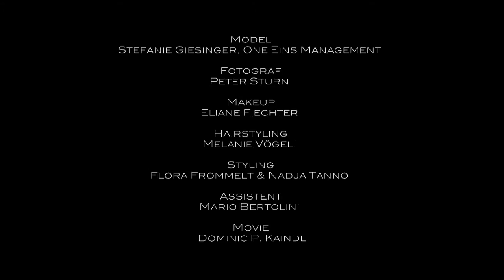Topmodel Stefanie Giesinger friert beim Photoshooting in der Schweiz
Making of Trailer mit Model Stefanie Giesinger. Als Location diente die schöne Schweiz. Trotz eisiger Kälte in über 2.300 Meter Höhe gab sich Stefanie tapfer und posierte höchst professionell für der Kamera des Fotografen.

Wikipedia:

Stefanie Giesinger (* 27. August 1996 in Kaiserslautern[1]) ist ein deutsches Fotomodell und Mannequin. Sie gewann die neunte Staffel der Castingshow Germany’s Next Topmodel.

Leben[Bearbeiten]
Als Kind litt Stefanie Giesinger an immer wiederkehrenden Bauchschmerzen. Ihr chronischer Volvulus blieb von Ärzten jahrelang unerkannt und wurde stattdessen als Essstörung psychologisch behandelt. Im Alter von 13 Jahren rettete ihr in einem kritischen Zustand eine mehrstündige Operation das Leben.[2]

Mit 17 Jahren nahm die 1,77m große Schülerin des Gymnasiums am Rittersberg in Kaiserslautern an der neunten Staffel der Castingshow Germany’s Next Topmodel teil, die ab Februar 2014 ausgestrahlt wurde. Über 15.000 Kandidatinnen hatten sich beworben. Giesinger gehörte zu den 70 ausgewählten Bewerberinnen, die von der Jury um Heidi Klum, Thomas Hayo und Wolfgang Joop zu einem Casting ins Berliner Tempodrom eingeladen wurden. Am 8. Mai 2014 entschied sie das Finale während einer Live-Show in der Kölner Lanxess Arena für sich und verwies die beiden anderen Finalistinnen.